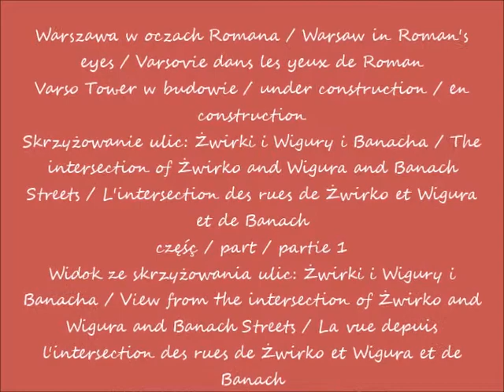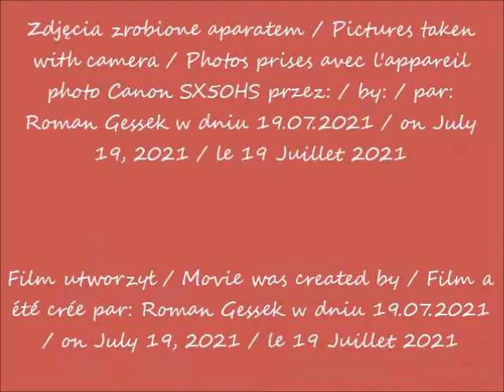2021 07 19 Warszawa Varso Tower w budowie Widok ze skrzyżowania ulic Żwirki i Wigury i Banacha cz 1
Skrzyżowanie ulic: Żwirki i Wigury i Banacha / The intersection of Żwirko and Wigura and Banach Streets / L'intersection des rues de Żwirko et Wigura et de Banach
Widok ze skrzyżowania ulic: Żwirki i Wigury i Banacha / View from the intersection of Żwirko and Wigura and Banach Streets / La vue depuis l'intersection des rues de Żwirko et Wigura et de Banach
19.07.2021 po / after / après 13.58